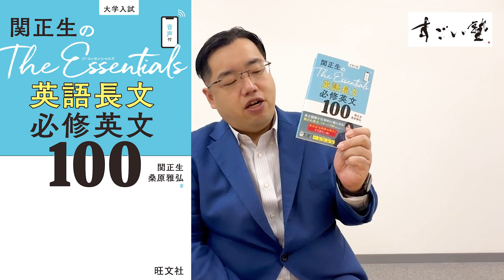【必見‼】この参考書がすごい！2023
①すぐに手軽に相談したい！→この動画のコメント欄に質問してください！

②リアルタイムで相談したい！→YouTube生配信にてコメントで相談できます！

③ちょっと詳しくに相談したい→勉強相談フォームに投稿して、YouTube生配信に参加しよう！
勉強相談フォームはこちら

④じっくり話を聞きたい！聞いてほしい！→毎月開催のすごい塾イベントに参加しよう！お申し込みはこちらから！

【出演者】
中森泰樹
なんか、すごい。すごい塾塾長
すごい塾HP
やり方から教え、できるまでやりきる学習指導。
小・中・高・既卒のすべてが全科目指導、通い放題で35200円～通塾可能！

株式会社まなっぷ社長
勉強法、参考書情報、勉強計画の作成など、学びに関わる多種多様な分野に通ずる。
世の中にある参考書全てに目を通し、受験生に最適な参考書を選んでくれる、受験業界随一の参考書ソムリエ。

参考書Amazonレビュー

すごい塾FCの情報はこちらから！

著書
大学受験は勉強法が９割 〈英語攻略編〉 - だから、キミの成績は上がらない

監修書籍
動画で学べる! 高校 基本大全 数学I・A Basic編~新課程版~
大学入試 逆転英単語2000
図解　やっとわかった！大人のための中学数学
現代文 文章の流れがわかる 読解トレーニング
古典文法 スピード・インプット
世界史用語 マルチ・トレーニング
日本史用語 2レベル定着トレーニング
古文読解 多読トレーニング